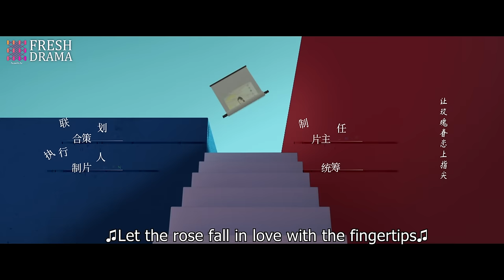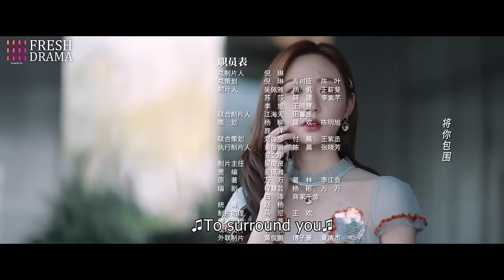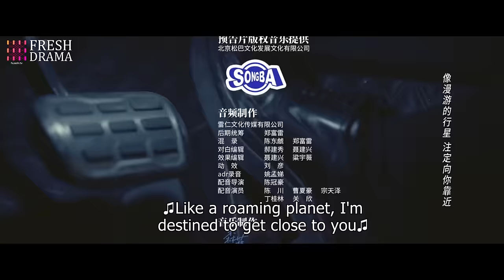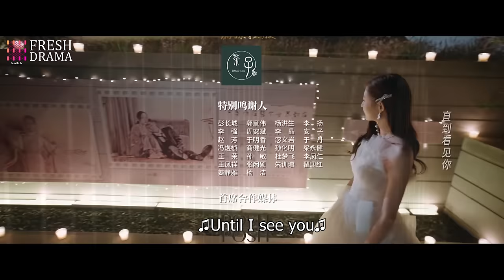【Multi-sub】Fairy From the Painting EP11 | Sheng Yilun, Wang Mohan | Fresh Drama